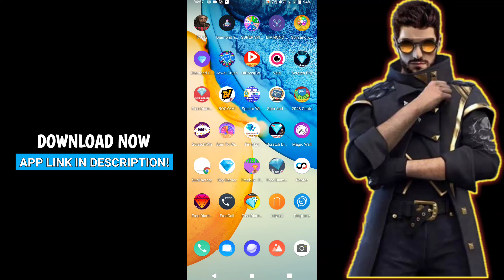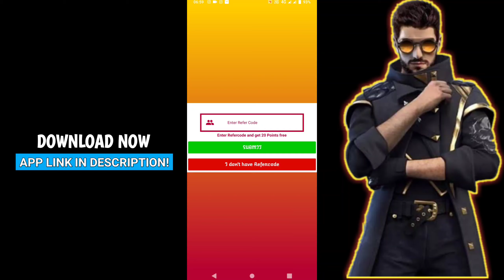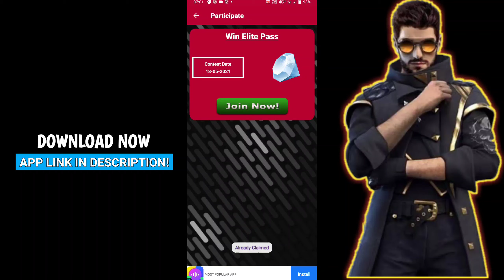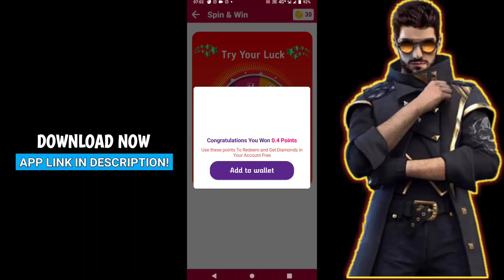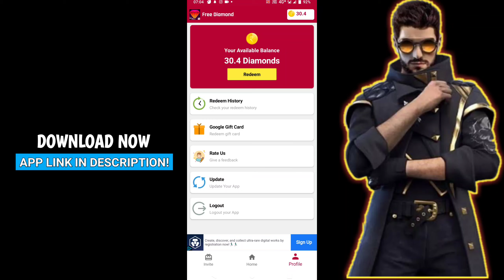How To Get Free Diamonds In Free Fire Without Paytm || No Paytm No App Get Free Diamond In Free Fire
Free Fire ID number 👉Comment
                        PayTm No